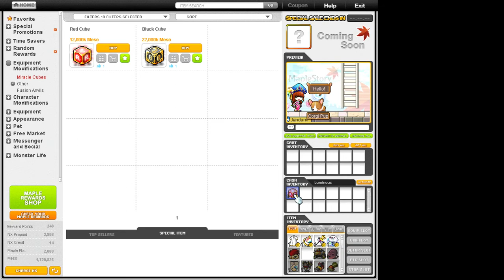[REBOOT] Dank AF Cubing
Rolling in it...

Feelsbadman having to recube 30% main stat for item drop rate...not even worth making new accessories with how bad meso rates are now in reboot.